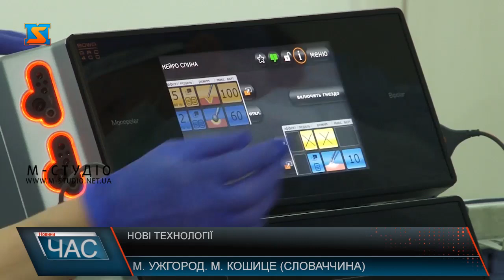Нові технології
Березнева ДПТ ледь не зупинила життя 23-річного закарпатця. В ургентному порядку хлопця прооперували, на диво – він залишився жити, проте стан його досі важкий. Ушкоджений мозок та відсутня частина черепної коробки. Нейрохірург Юрій Чомоляк вже одного разу повернув юнака до життя. Нині проведе унікальну операцію, аби дати змогу хлопцю знову зрозуміти голос матері.